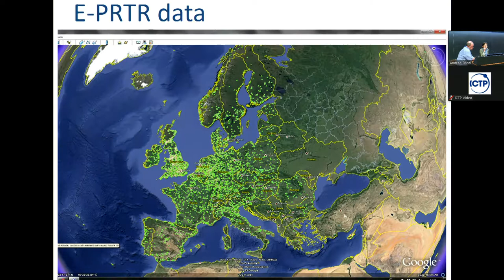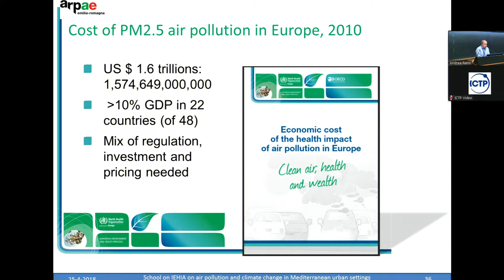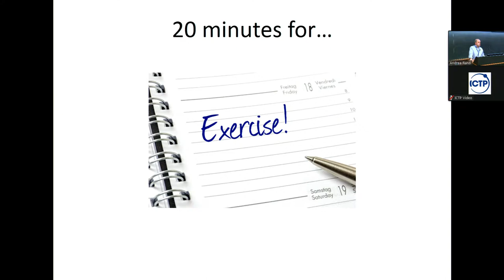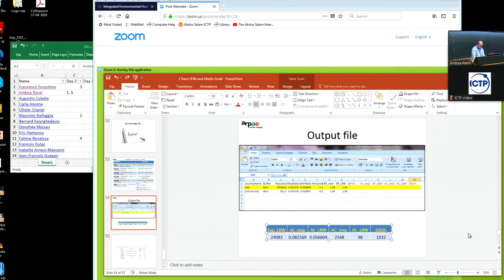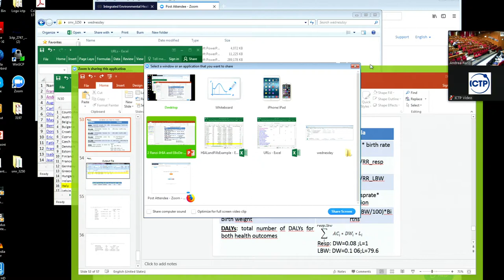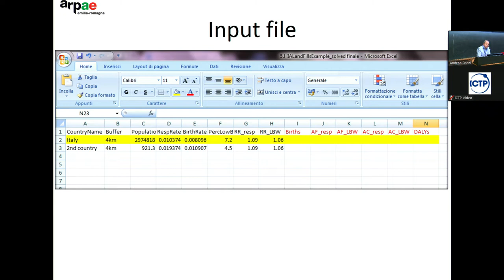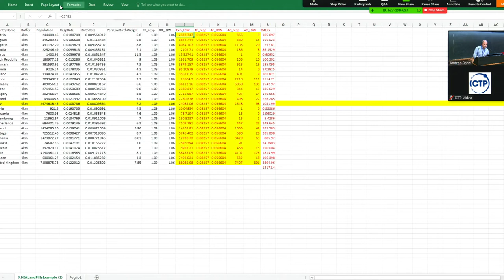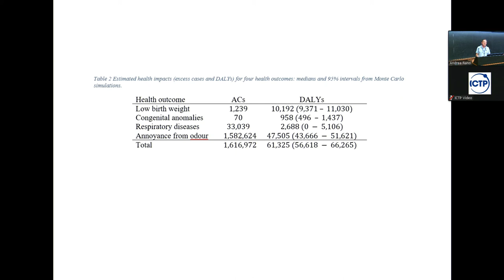Evaluation of uncertainties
Speaker: Andrea Ranzi (ARPA Emilia Romagna, Italy)

2018_04_25-10_45-smr3250